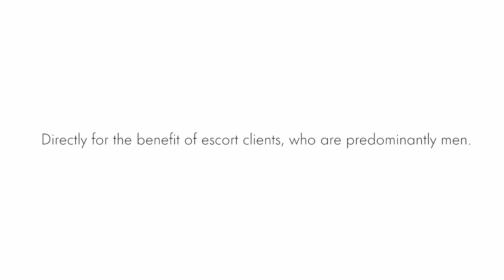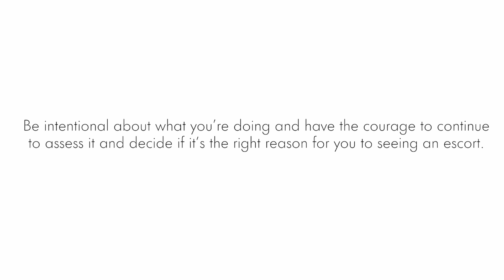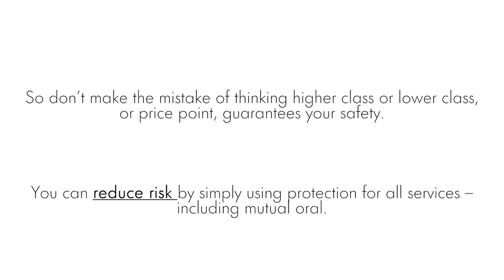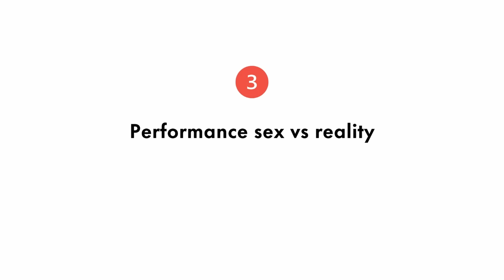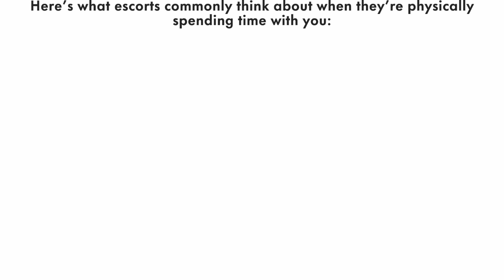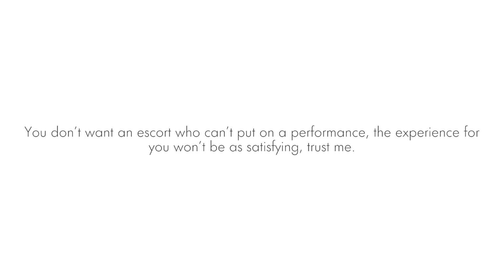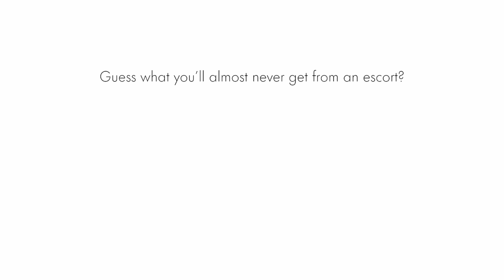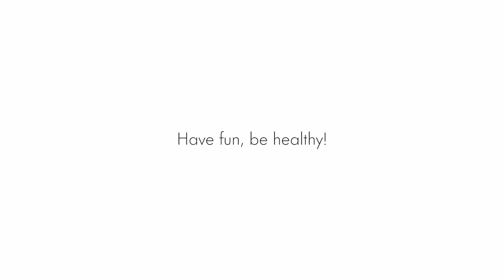5 Things Men Should Know Before Seeing Escorts (By An Escort)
I was an escort for 6 years and have worked in the adult industry for 12 years.
In this video I share my best advice for men who are considering using the services of escorts in the hopes it makes the adult industry a better place for us all.